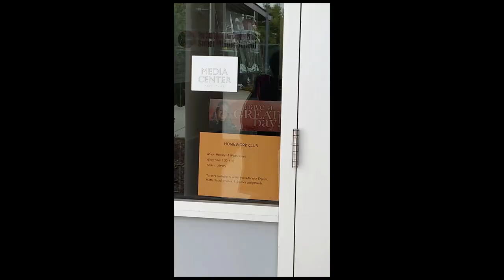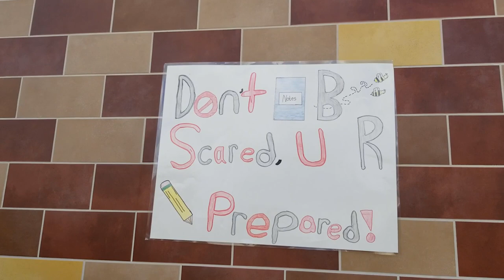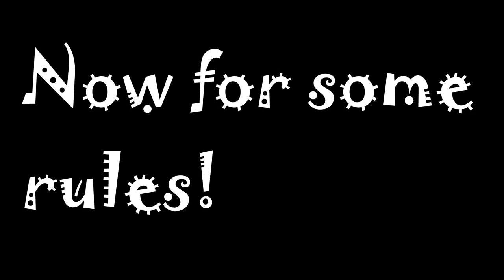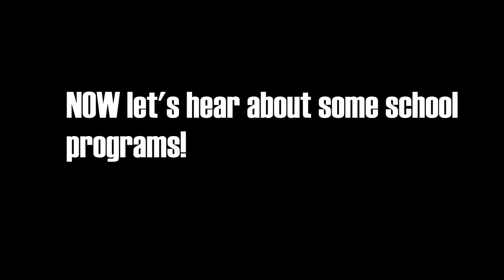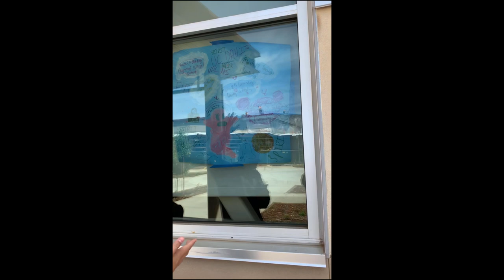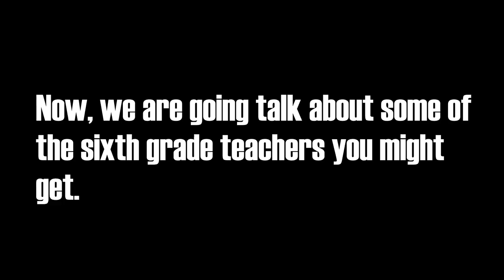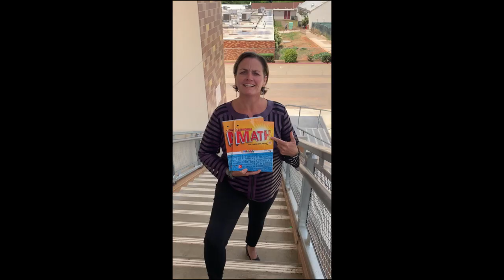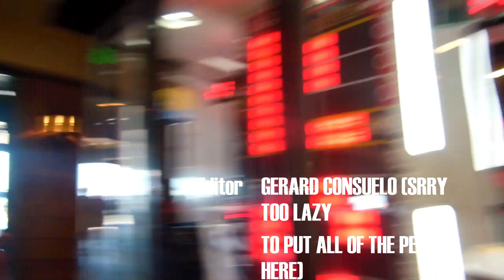Welcome Sixth Graders to Sutter Middle School!!!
hey guys sorry for not posting in a while my parents don't let me use the laptop as much so yeah. SOrry